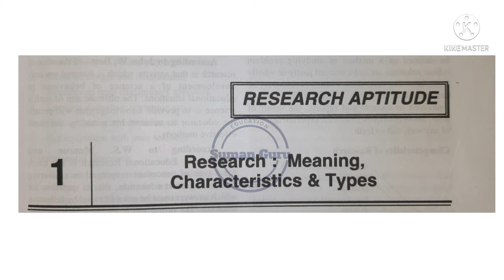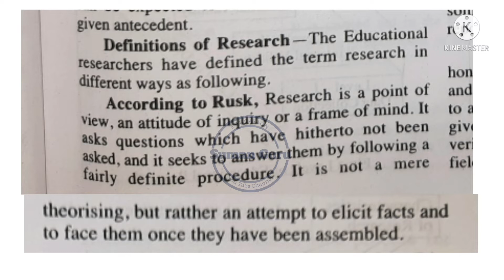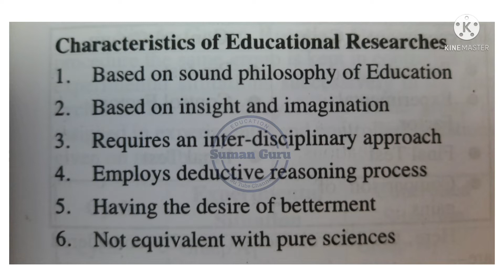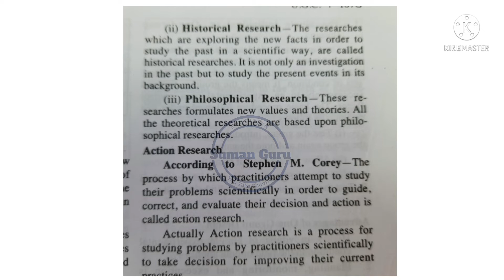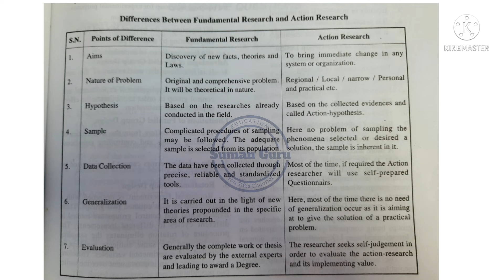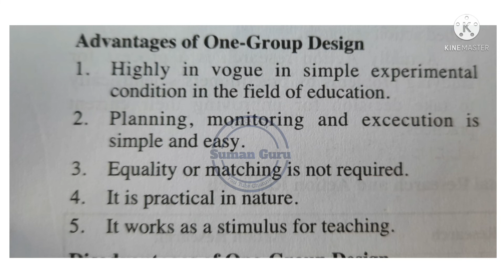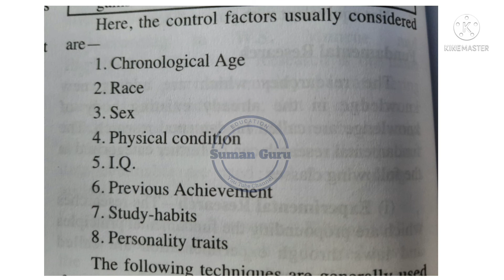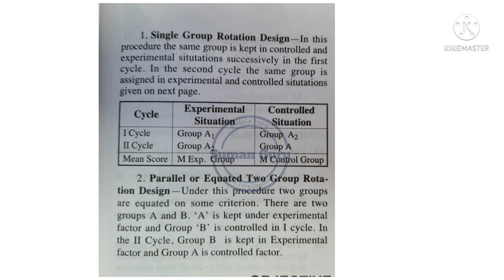Research Aptitude|Research Meaning, Characteristics and Basic Requirements in Telugu (Part 1)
Research mening,
Definition of research,
Characteristics of research,
Objectives of research,
Classification of researches,
Characteristics of Education Researches,
Fundamental researches,
Action Research,
Difference between fundamental and action researches. etc.